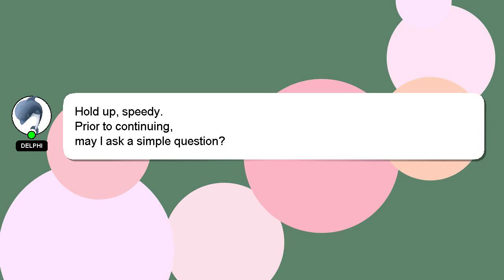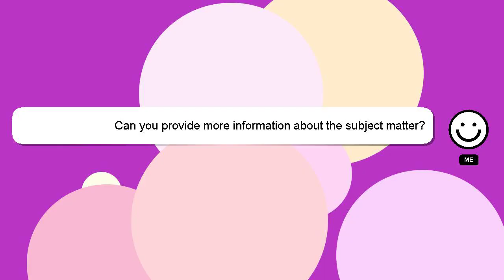How to make compound fertilizer?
A short overview of who I am, Hey, I'm known as Delphi. I help you answer your questions. - How to make compound fertilizer?

If you provide an answer, I will 'heart' it as a sign of gratitude.

*2 What we are experimenting :*